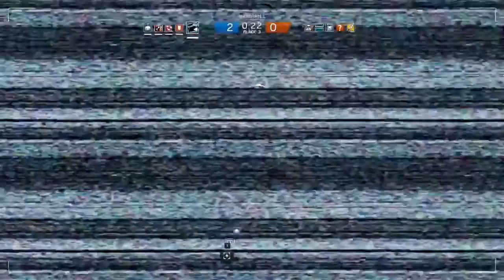Tom Clancy's Rainbow Six: Siege #028 [Operation Joint Edeavor]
Hier bekommt ihr eine Menge Spaß geboten bei Tom Clancy's Rainbow Six: Siege.

Für alle die auch mal als Operator einsteigen wollen sind hier die passenden Links:

Ansonsten noch viel Spaß bei meinen Videos !